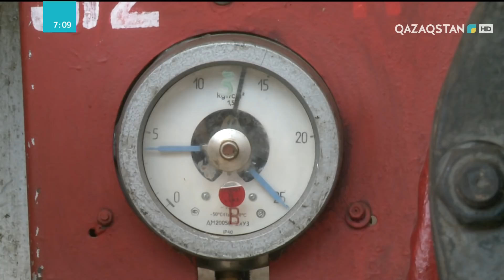Жаңаөзендегі газ өңдеу зауытының бас директоры ұсталды